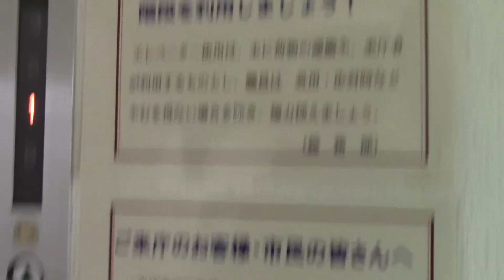【改修に伴い現存せず】恵庭市役所のエレベーター その1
メーカーは三菱製です。中期型エレペットです。1970年に竣工した庁舎です。2015年4月現在うｐ主の友達によるとこのエレベーターは現在改修工事に入ってしまいました…。とても残念に思います。

エレベーターはアクシーズに改修され車椅子対応機になりました。

用途：乗用
定員：9名
積載：600kg
設置年：1970年
アナウンス：なし
到着音：なし
車椅子操作盤：なし
エレベーター台数：1
機種：中期型エレペット
方式：ロープ式